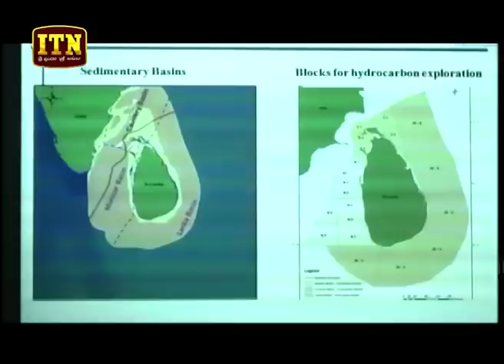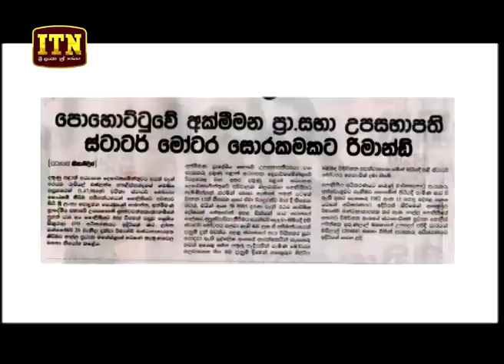ITN News 2018-10-22 | 06.30 PM